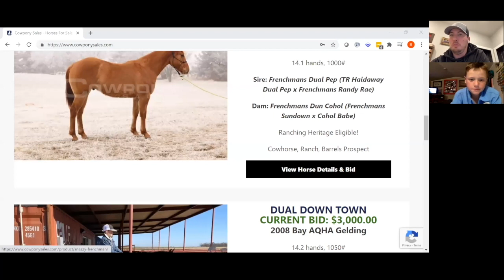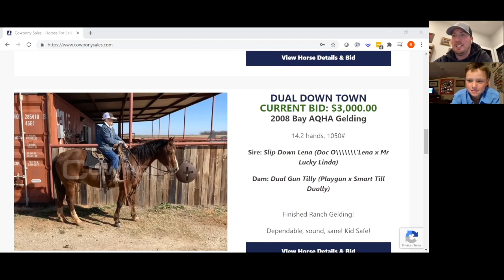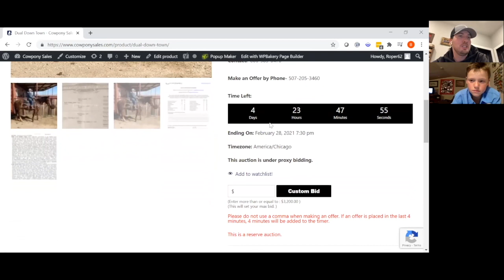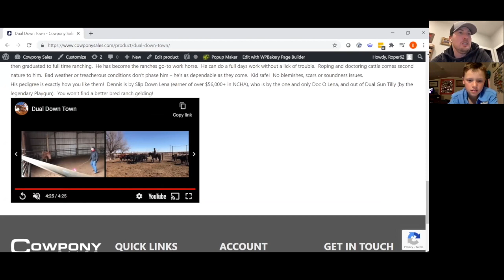Dual Down Town: EXCLUSIVE Interview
Dual Down Town: EXCLUSIVE Interview with his rider, Corey.  Corey is a 10 year old Texas cowboy that has been riding, roping and ranching his whole life.  'Dennis' is that well bred, sound, sane and gentle ranch gelding that people spend a lifetime looking for.  Tune in to hear what this little cowbody loves most about his equine companion.

View Dual Down Town's full pedigree, photos, videos, health & fitness guarantee and register to bid